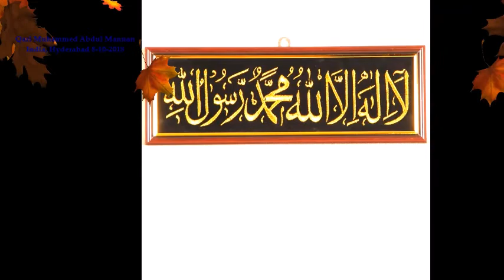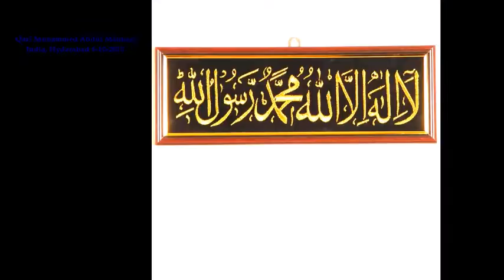laqad sadaqallahu.......... 28-10-2018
laqad sadaqallahu. Tilawat by Qari Muhammed Abdul Mannan, Khateeb Masjid Hibatul Jabbar, Hyderabad, India 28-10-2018